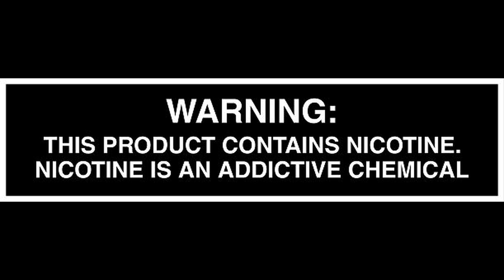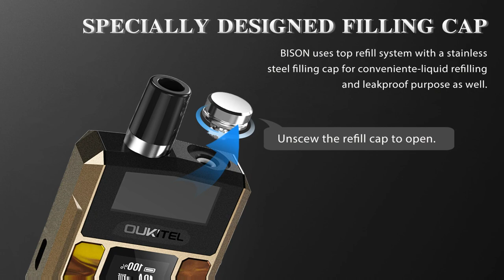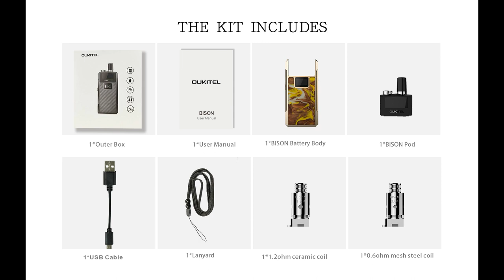BISON POD BY OUKITEL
博学之，审问之，慎思之，明辨之，笃行之。 《礼记·中庸》 我生病了 First look of the Bison Pod by Oukitel

All material on this channel is intended for adults and does not constitute medical or other professional advice. Do your research, and use caution when using these devices. This product is intended to be used with e-liquids that may contain nicotine. Nicotine is an addictive chemical.

This is not an official video and it is posted for informative purposes only.